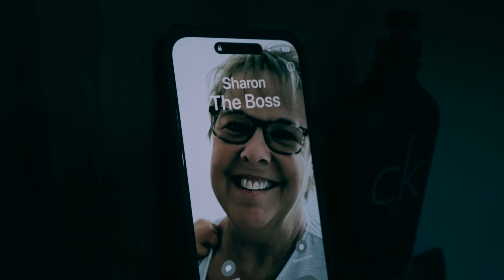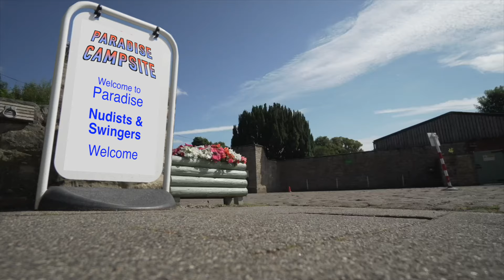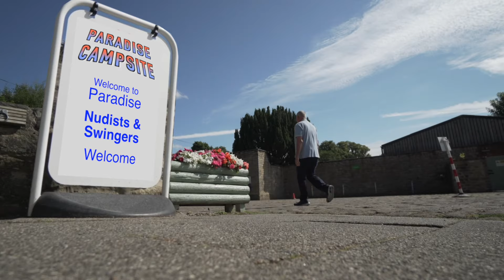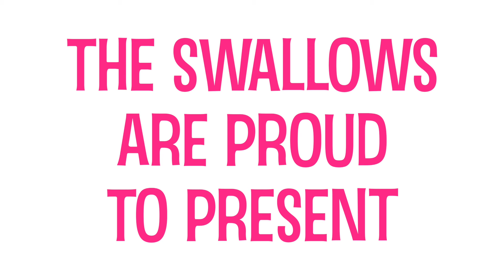HnC Conference 2024 Opening Film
Opening Film at this years International Head & Neck cancer conference in Sheffield